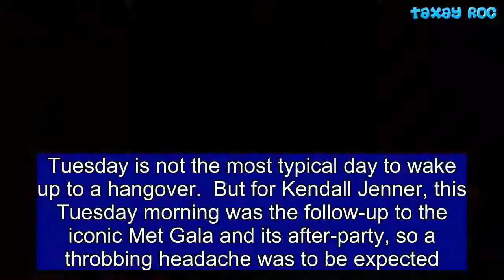Kendall Jenner sits down to a 'hungover' post-Met Gala breakfast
Tuesday is not the most typical day to wake up to a hangover.  But for Kendall Jenner, this Tuesday morning was the follow-up to the iconic Met Gala and its after-party, so a throbbing headache was to be expected.  The 22-year-old model posted an Instagram snapshot of herself modeling a massive red ball gown as she settled blearily down to pancakes on her hotel balcony.  She kept the sun out of her eyes in a massive pair of shades and held her fork in her mouth, captioning: 'heavenly hungover' in reference to the Met Gala's concept.  This year's bash had a Catholic theme owing to the attendant exhibit, which included 50 items from the Sistine Chapel sacristy, among other treasures.  Kendall attended the gala in an simple white Virgil Abloh jumpsuit - a sharp contrast to the extravagant tenor of the party, which included Sarah Jessica Parker wearing a Nativity scene on her head and Katy Perry fixing huge feathery wings to her back.  When Kendall turned up to the Met, her mother Kris Jenner started futzing with her outfit, only for Kendall to hiss: 'Mom, stop!' per a witness who spoke to Us Weekly.  As the gala rumbled along, Kendall went viral when she was filmed gently pushing away a member of the event's staff who was backing up toward her as she posed for photographs. He was close enough that it is possible he was entering her shot.  The Met Gala was a family affair for Kendall, whose half-sister Kim Kardashian was a scene-stealer in a shimmering gold Versace gown perfectly fitted to her curves.  Also at the party was Kendall's 20-year-old little sister Kylie Jenner, who hoisted on a black Alexander Wang gown with a pair of metallic sunglasses.  In February, Kylie welcomed a baby daughter called Stormi with the rapper Travis Scott, who was her date at Monday's Met Gala.  Kim, Kylie and Kendall's mother Kris wore a splashily feathery gown, posing with her dramatically younger boyfriend Corey Gamble.  That night, Kendall switched into a skintight Off-White cherub print mini-dress and teetered on sky-high stilettos as she headed over to the after-party.  Off-White's creative director happens to be none other than Virgil Abloh, who is also the artistic director of Louis Vuitton menswear.  Vogue have posted a YouTube video of Kendall having her makeup done ahead of the Met Gala, chatting to her team as they worked on her face.  During the video, she was asked about her first Met Gala look, and appeared slightly abashed when she said: 'I went with Topshop. It was cute. It was five years ago.'  In fact, it was four years ago at the 2014 Met Gala, which was a tribute to the Surrey-born fashion designer Charles James.  YouTube commenters were quick to seize on her perceived snobbish attitude, with one sniping: 'this girl is an ungrateful brat.she didn't deserve to go to the MET period, let alone with Topshop'.  'I love Topshop and they have the best quality clothes. Have you heard of Humble by Kendrick Lamar? SIT DOWN!' wrote another.